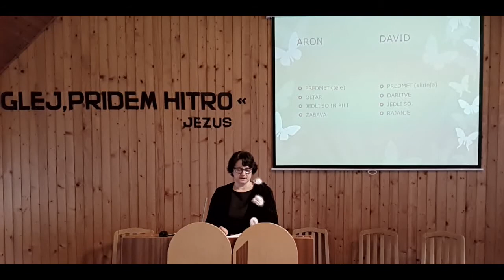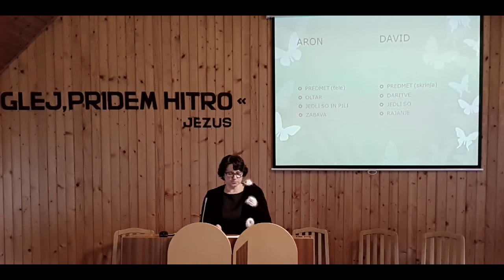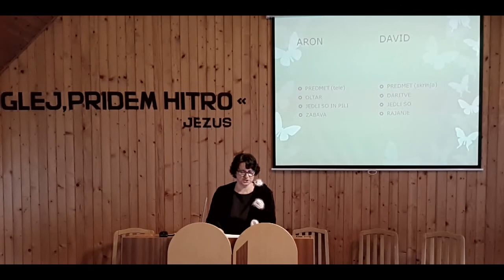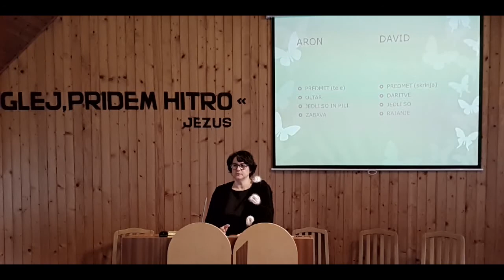17.12.2016__Jesenice__Jelica Dundović